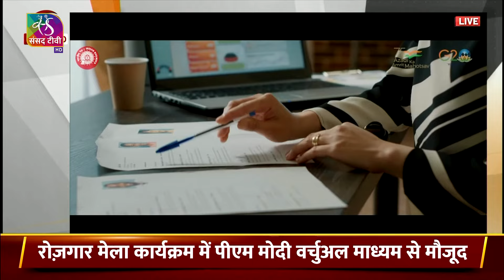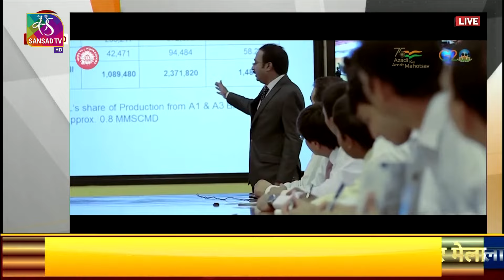PM Modi virtually distributes appointment letters to 71,000 new recruits in Govt departments